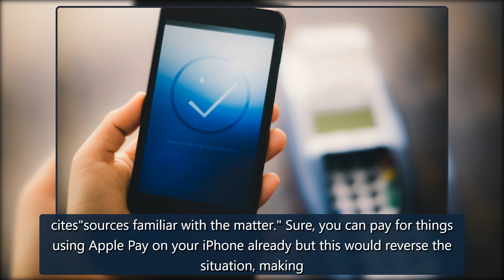Apple plans to turn iPhones into payment terminals, report claims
Another year, another piece of technology that may soon be absorbed into our iPhones.The devices, like other smartphones, have already sucked up cameras, gaming platforms, and a whole host of other tech that used to be solely separate offerings — and now itlookslike payment terminals may be next on credit